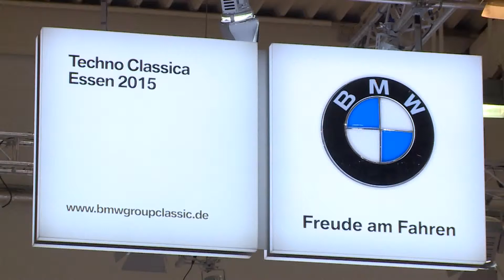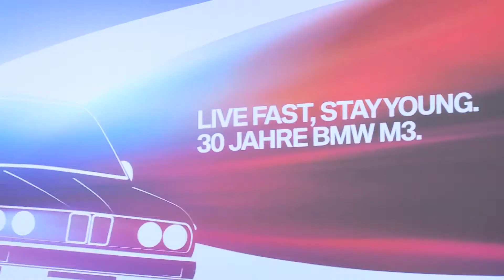Car production factory